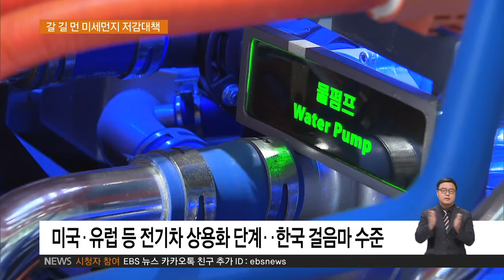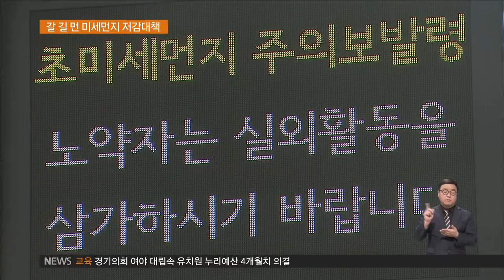2016.05.18 '공기 질 최하위' 한국‥과학기술로 미세먼지 잡는다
한 달 동안 미세먼지 없이 맑은 날이
6일에 불과할 정도로 미세먼지 문제가 심각한 요즘.

기관지가 약한 어린 학생들은
매일 등하교길이 고통입니다.

인터뷰: 조래원 6학년 / 서울교대부속초등학교
"제가 기관지가 엄마랑 같이 약해서 집에서 많이 고생했거든요.
따끔따끔했어요. 목이 따끔따끔하고 머리가 좀 아프기도 했어요."

학부모들도 자녀 건강이 염려되긴 마찬가지입니다.

인터뷰: 최금선 / 서울 일원동
"들어왔을 때는 옷을 밖에서 탈탈 털고, 걱정되기는
하는데 내 집만 그런 것도 아니고 어떻게 하겠어요."

수도권에서 발생되는 미세먼지의 원인은
대부분 차량에서 나오는 배기가스.

이 때문에 세계 각국은 전기나 수소 같은
환경 연료를 사용하는 자동차 개발에
총력을 다하고 있습니다.

하지만 전기차가 상용화 단계에 들어선 미국, 유럽에 비하면
한국은 아직 걸음마 수준입니다.

인터뷰: 김세훈 실장 / 현대기아자동차 연료전지개발실
"완전히 무공해 (연료로) 갈 수 있는 기술로 궁극적으로는 가겠죠.
국가가 정책적 지원을 해주면 굉장히 빠른 속도로
보급이 될 수 있으리라 생각됩니다."

미래창조과학부가 적극적인 연구개발을 통해
미세먼지 발생을 과학적으로 막겠다고 나섰습니다.

친환경 자동차 업체 방문과 학술 토론회 등
현장과 학계의 목소리를 반영해
미세먼지 저감대책을 수립하기로 했습니다.

특히, 전기차와 수소연료차 개발을 저해하는
규제를 개선하고
수소차 충전소 설치 등 인프라를 구축하는 방안도
마련할 방침입니다.

인터뷰: 최양희 장관 / 미래창조과학부
"현재 상황이 어떻고 앞으로 계획이 무엇인가를 청취하고
정부로서 할 수 있는 연구개발 지원이나 규제개선, 인프라 지원
이런 것들에 대해서 같이 힘을 합칠 예정입니다."

10년간 3조원을 쏟아붓고도 잡지 못한 미세먼지 문제.
과연 이번엔 정부가
근본적인 해법을 내놓을지 주목됩니다.